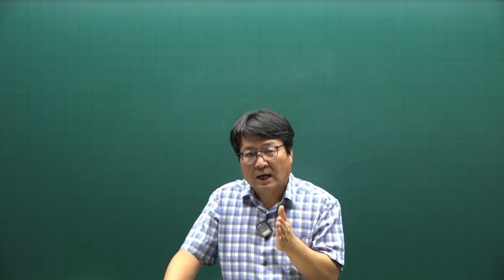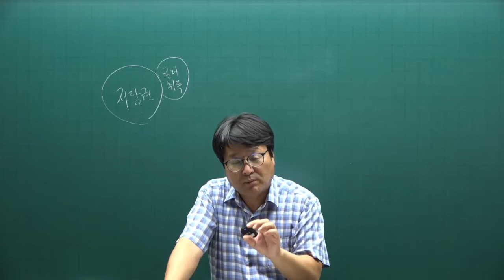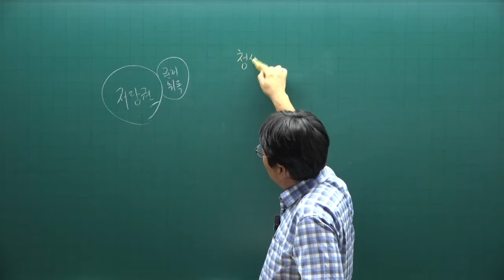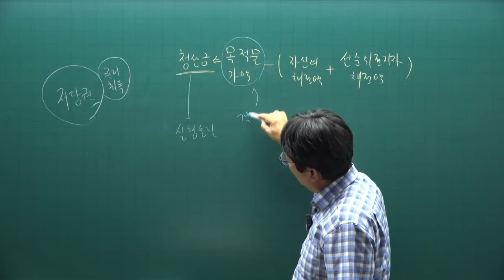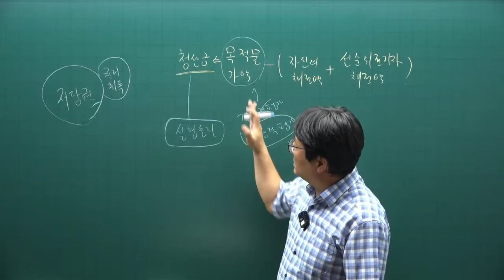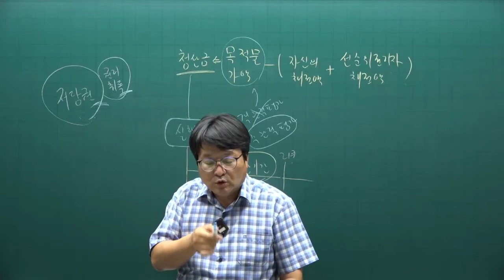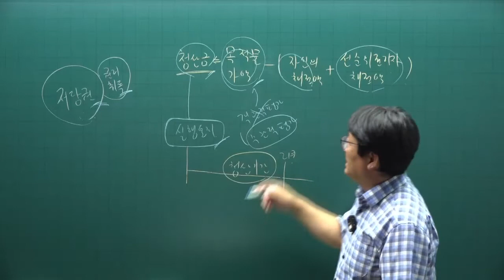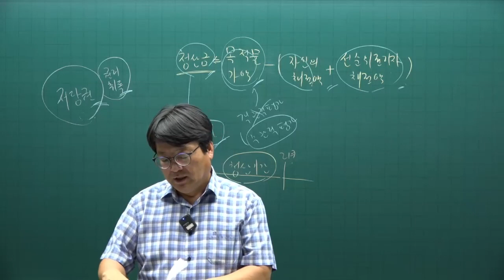[공전무] 2022년 공인중개사 민법 기출문제풀이 30강